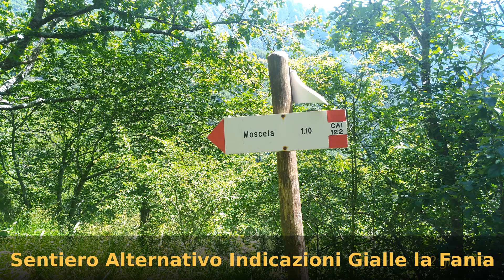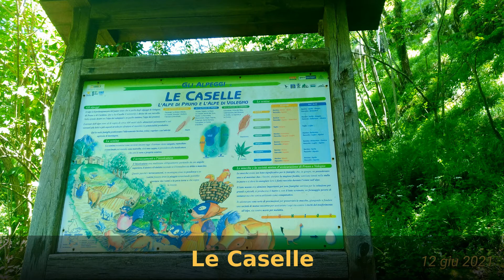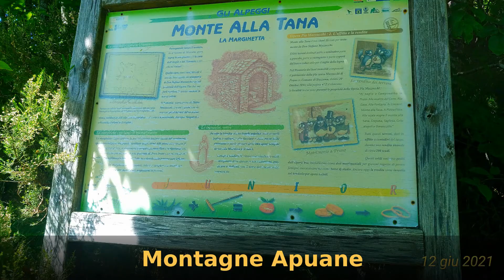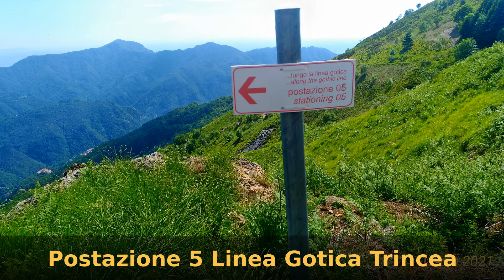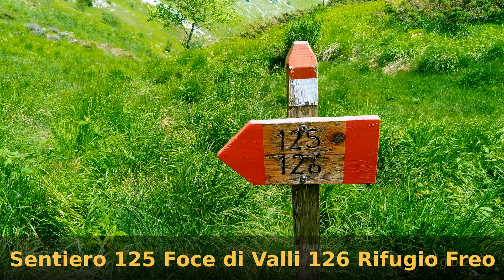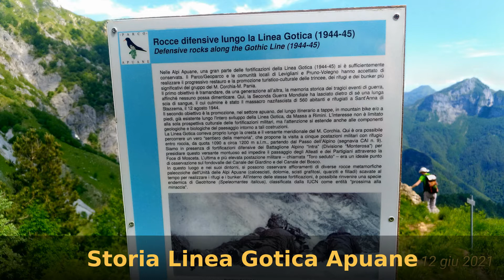Gita Anello da sopra il paese di Pruno al paese di Mosceta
Il giorno 12 Giugno 2021 Io insieme ad un gruppo di miei amici ci siamo diretti a Carrara per andare tutti insieme a fare una splendida escursione sulle Apuane, in Gita Anello da sopra il paese di Pruno al paese di Mosceta.

Piano Dreams #1.mp3

by Gotama